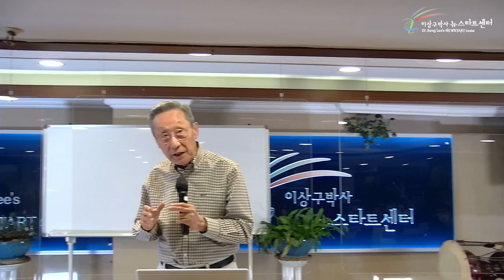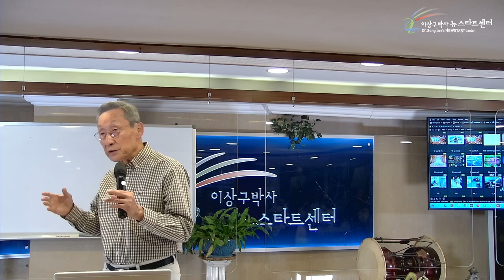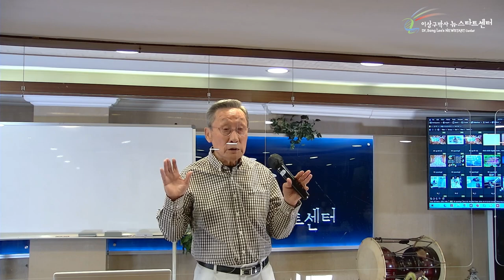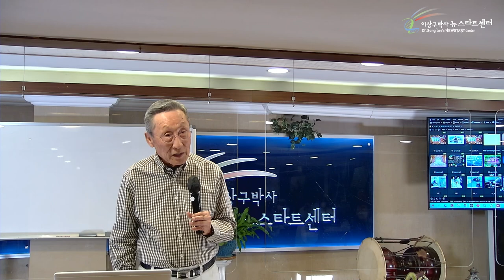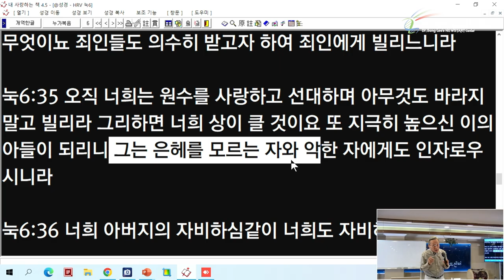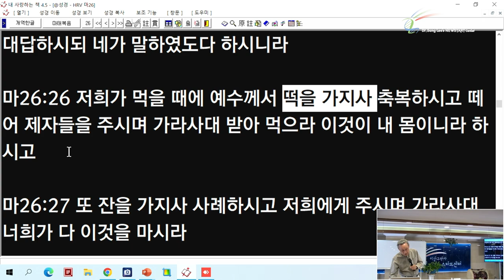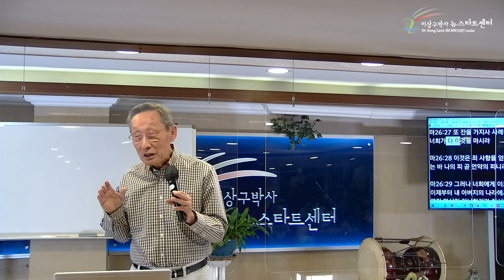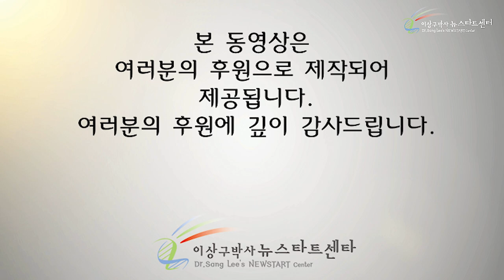[7강] 자가면역병의 치유